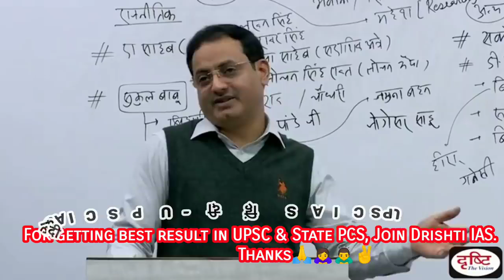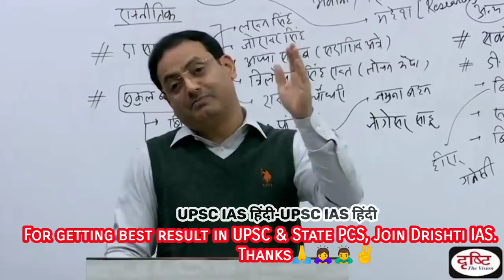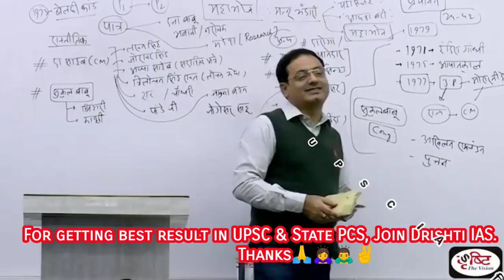क्या आपको पता है ज्याातर IAS IPS , UP Bihar वाले ही क्यों बनते है । Drishti IAS | UPSC MOTIVATION